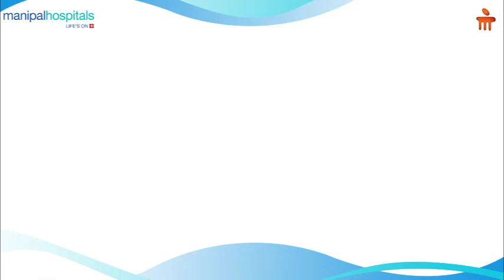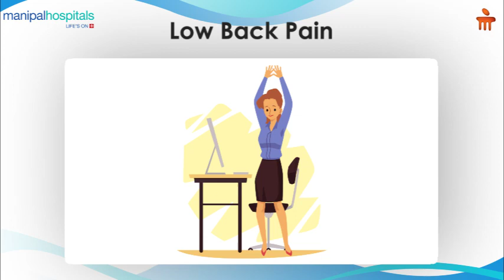Low back pain | Dr. Vidyadhara S | Manipal Hospital Old Airport Road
Dr. Vidyadhara S, HOD & Consultant - Spine Surgery, Manipal Hospital Old Airport Road, shares his thoughts on low back pain and how regular exercise and being active helps reduce it. Increased stress levels is one of the main causes for back pain. Watch this video to understand all that you need to know about low back pain.

Click here to know about Dr. Vidyadhara S